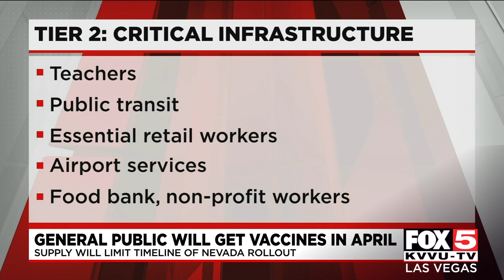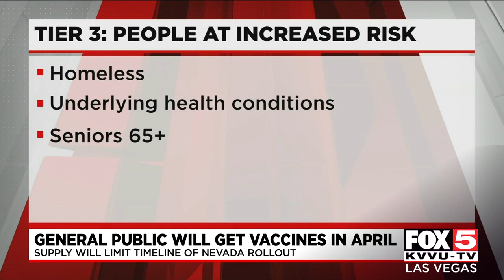SNHD: General public to get COVID-19 vaccine in April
Health officials in Southern Nevada say the COVID-19 vaccine will be available to the general public in April.